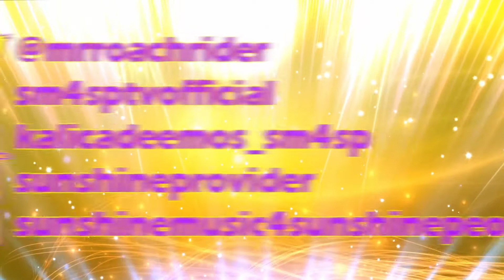SM4SP TV @ SOUTHPORT WEEKENDER FESTIVAL 2018 - HOUSE GOSPEL CHOIR - "OPTIMISTIC" - VIEW IN HD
SM4SP TV @ SOUTHPORT WEEKENDER FESTIVAL 2018 - HOUSE GOSPEL CHOIR PERFORM "OPTIMISTIC" (DEEP INTO SOUL ARENA) - VIEW IN HD

SM4SP : Sunshine Music 4 Sunshine People - It's A Lifestyle,A Passion,An Embracement !

EVERYDAY IS A SUNNY DAY OVER HERE,COULD BE THE SAME FOR YOU !

Facebook.com/sunshineprovider
Facebook.com/sunshinemusic4sunshinepeople